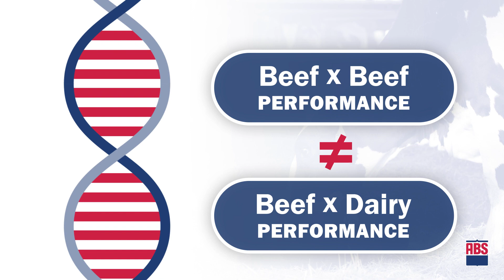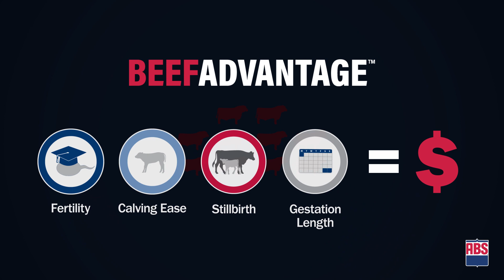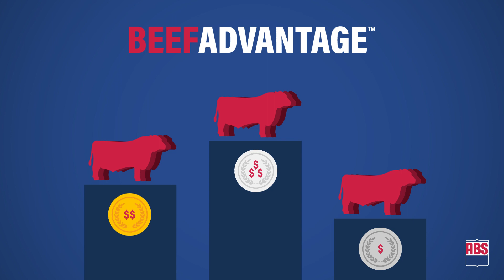Beef Genetics Proven on Dairies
Beef InFocus™ sires are ranked based on the profit gained by improving four traits – conception rate, stillbirth, gestation length, and calving difficulty. Find out how much profit you can gain by using sires in the Silver, Gold and Platinum tiers.